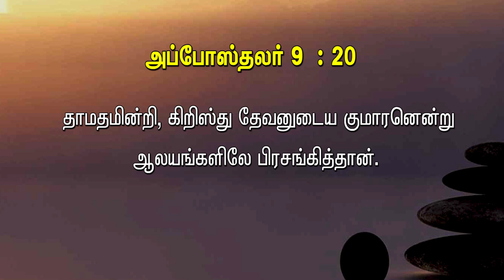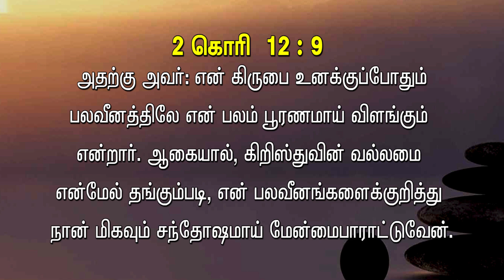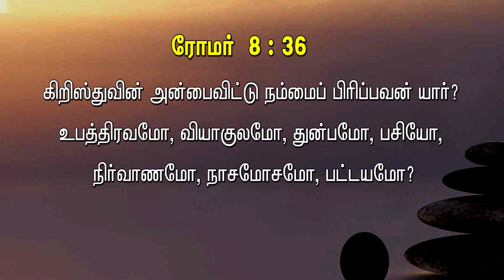Bible Hour TV : வாழ்க்கை சவால்கள் , LIFE CHALLENGES , lesson - 09 , 11 . 10 . 23 .